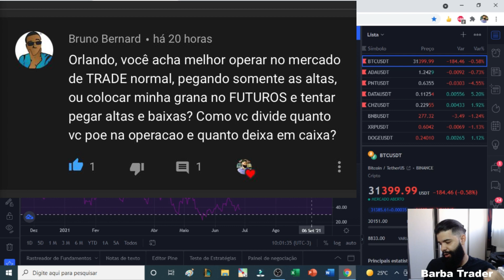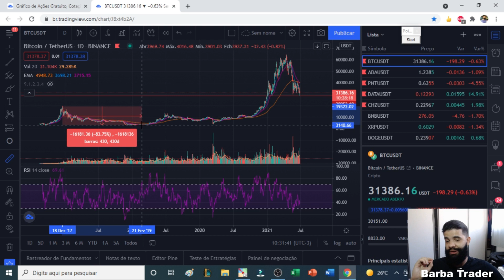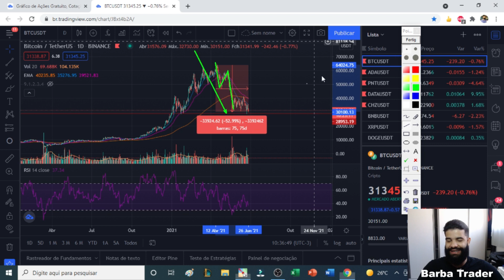Hora de COMPRAR BITCOIN? Análise Técnica de Criptomoedas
Fala pessoal! Nesse vídeo apresento uma análise do mercado de criptomoedas baseado em princípios técnicos da análise gráfica. A ANÁLISE NÃO TEM CARÁTER DE PREVISÃO, APENAS TEM O OBJETIVO DE ESTUDAR O COMPORTAMENTO PASSADO DOS PREÇOS E TENTAR PROJETAR OS PROVÁVEIS CAMINHOS NO MERCADO PARA CADA ATIVO.